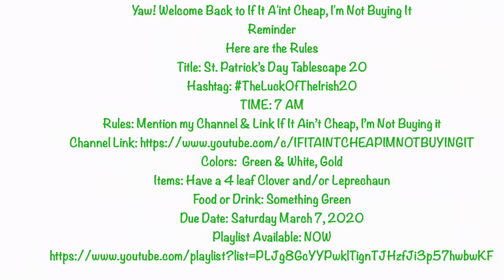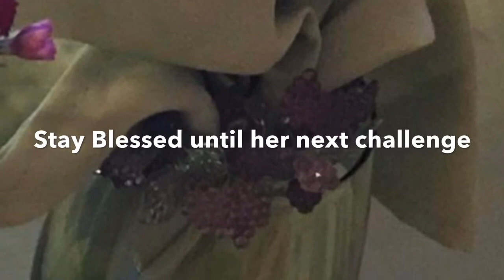St. Patrick’s Day Tablescape 20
This is my mom's & kristina's luckoftheirish20 tablescape. Please make sure to leave her a thumbs up and a nice comment.

Please Copy & Paste this information for your description box.

Title: St. Patrick’s Day Tablescape 20
Colors:  Green & White, Gold
Items: Have a 4 leaf Clover and/or Leprechaun
Food or Drink: Something Green
Due Date: Saturday March 7, 2020 12 days

Stay Blessed
kel

Come over to check me out! I have a special of $3.00 to join and you get extended long versions of my DIY Tutorials.  Videos are now uploaded. Up & Close with Raquel

 Live with Special Guest & informative Information about Health Issues/Relationships/Mental Health & Depression Topics!